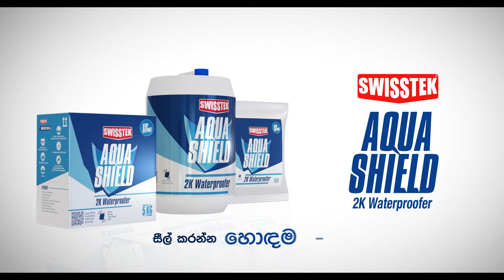HIGHLIGHTS – Wesley College vs Kingswood College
Here are the highlights of the match between Wesley College and Kingswood College in the Dialog Schools Rugby League 2024.